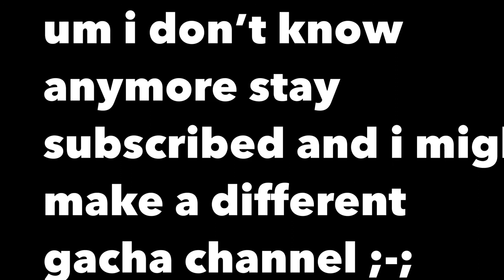it speeds when chuu isn’t singing (at the end it has information about gacha)